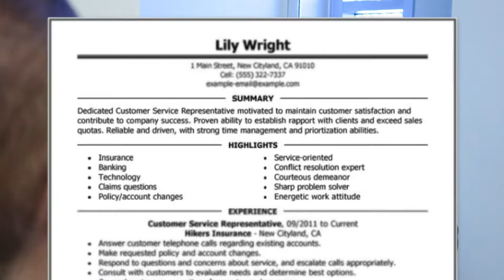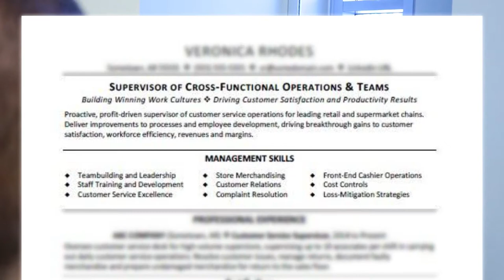Summary of Qualifications / Professional Summary: Federal Resume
Should you include a summary of qualifications, career highlights, or professional summary section in your federal resume? Let me explain how you can get as much credit as possible for those skills and accomplishments.